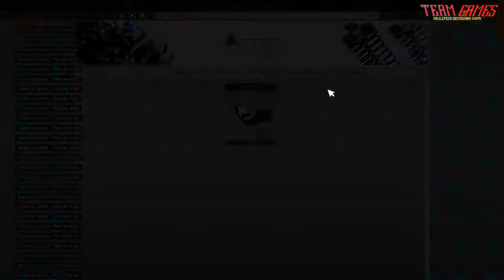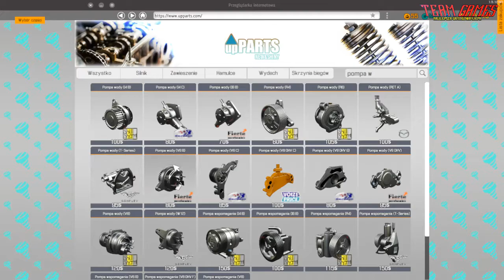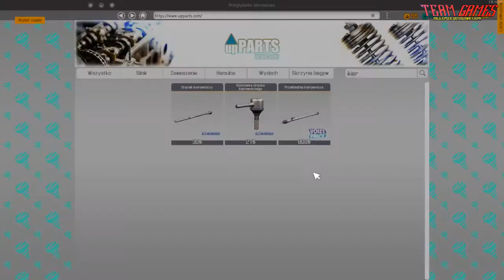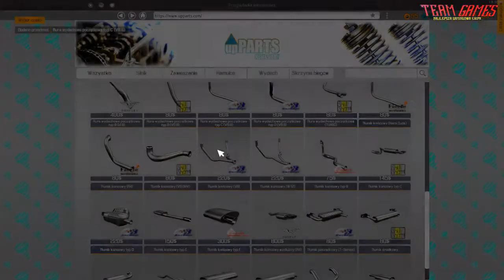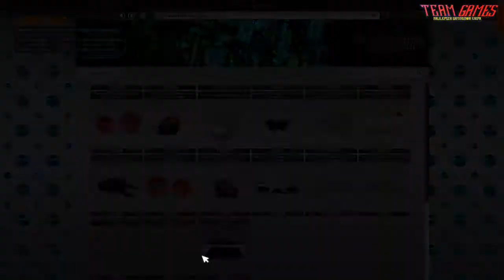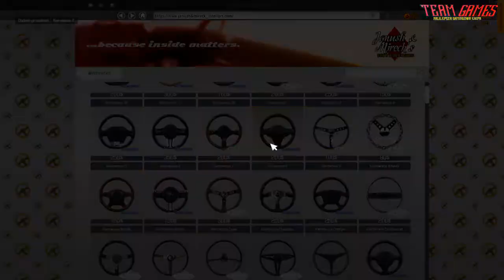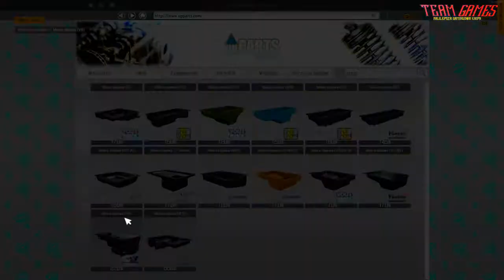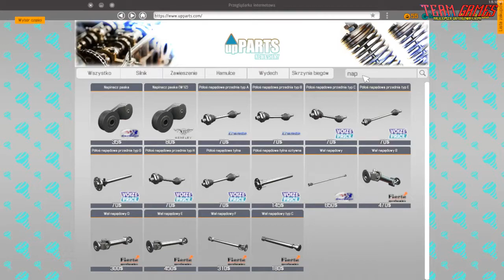Car Mechanic Simulator 2018 Ferrari